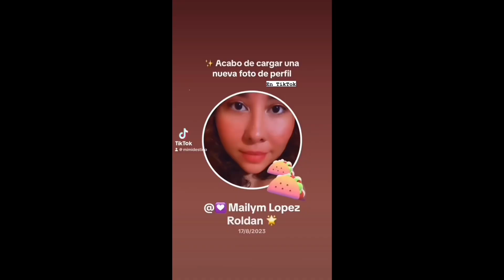2023 - expiró CÓDIGO DE PROMOCIÓN LIMITADO 😱🍩✨ DONUT PUNKS 💖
🐰✨ INFO DEL CANAL ✨🐇
Hola. Soy Mimi Destino una conejita que ama los video juegos y estamos aquí para divertirnos.
Bienvenidos vamos a vivir muchas aventuras juntos.
Un Saludo y un gran abrazo de oso. 🤗🍩☺💖